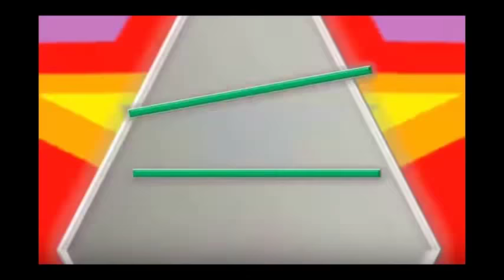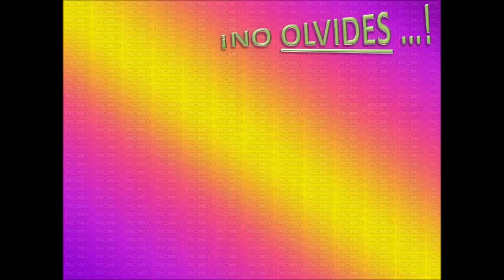COMO RESTAURAR BOLSO DE CUERO Y DEJARLO COMO NUEVO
EN ESTE VIDEO APRENDERÁS A RESTAURAR TU BOLSO Y DEJARLO COMO NUEVO CON ESTA SENCILLA,RÁPIDA Y PRÁCTICA TÉCNICA. Y LO MEJOR LO PUEDES HACER TU MISMO.